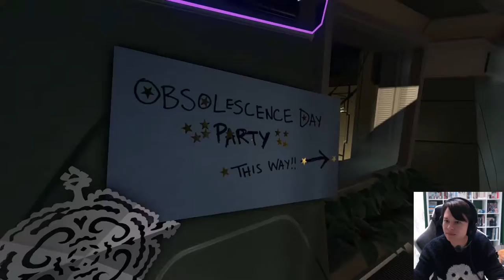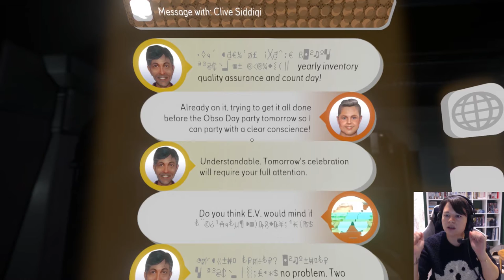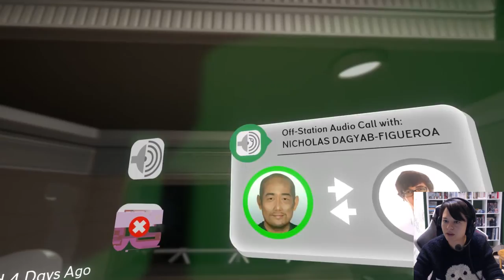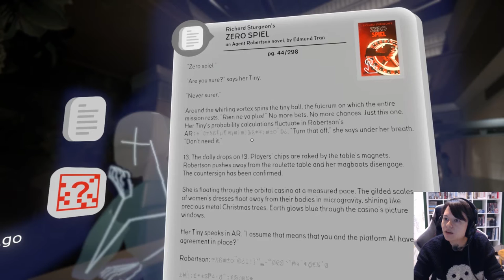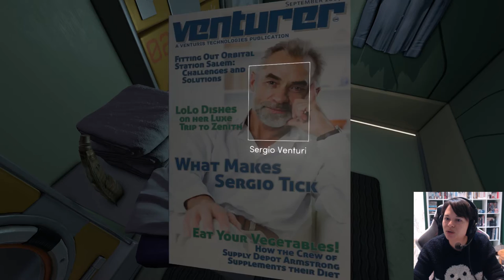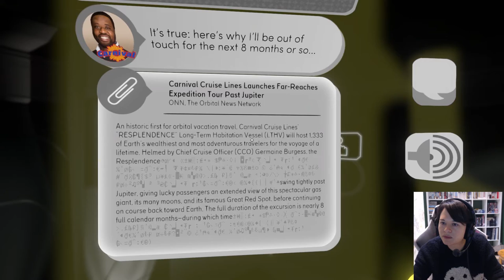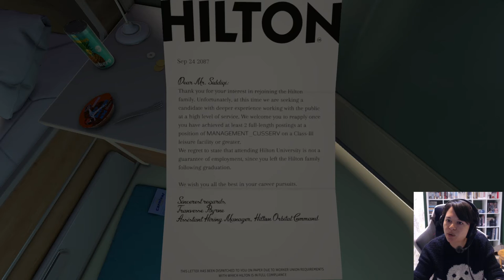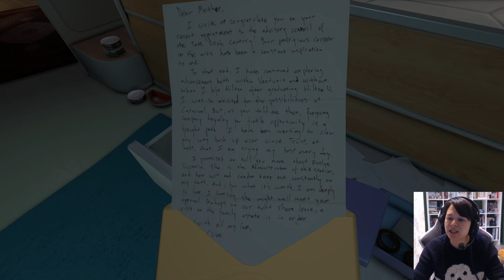TACOMA: Fit Body, Fit Mind #2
Off to the Operations section to learn more about the missing crew of Tacoma...

► The Official Yogscast Store: smarturl.it/KimMerch ◄